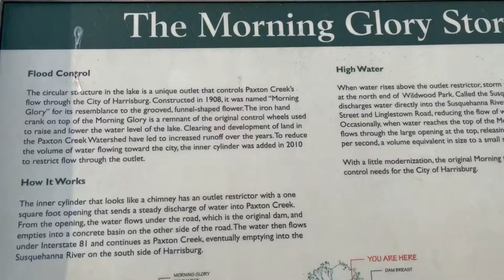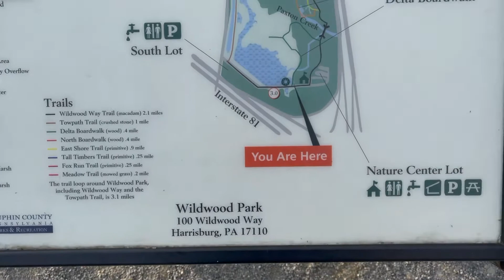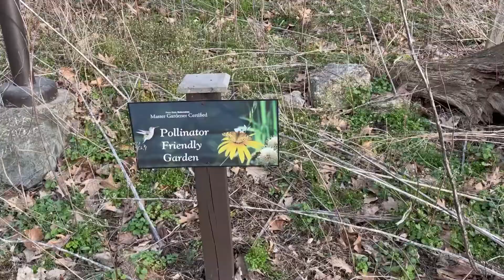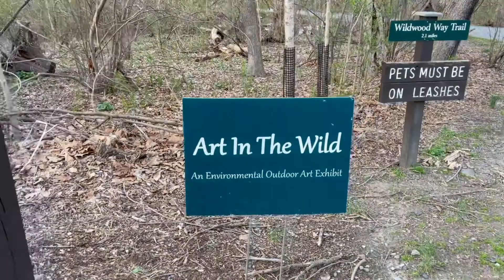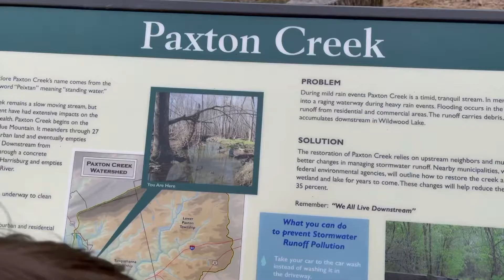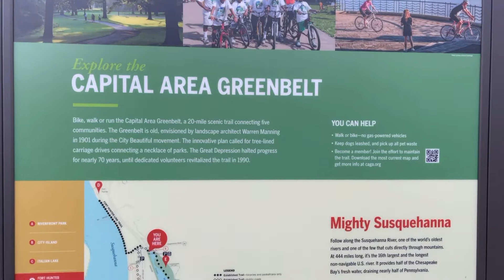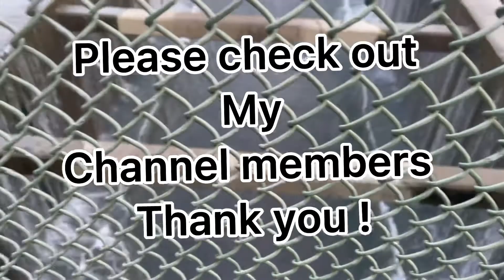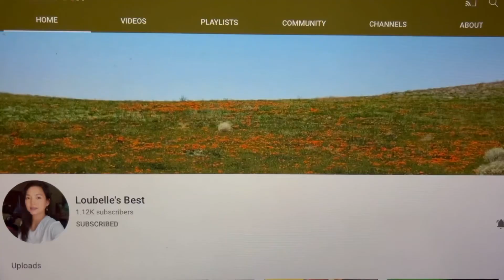Wild Wood Park HBG PA USA Spring 2021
Spring2021